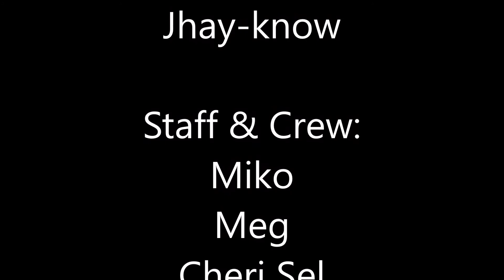Clifton Stratocaster Electric Guitar Unboxing | Ma2ke TV Ideas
Music Lab
Mango Square Mall, Juana Osmeña,
Brgy. Kamputhaw

Ma2ke TV is an online YouTube channel that features different interactions between individuals and communities by giving them entertainment. We promote real and authentic people giving them time to showcase their talents and be the star in our Ada’s home channel using Cebuano or Bisaya language and we create Bisaya to English subtitles to suit our foreign viewers.

Ma2ke TV Musicals:
We release original new songs composed by Jhay-know sang by different artists and collaborators.  We release cover songs as well that make history in the music industry, especially OPM songs.